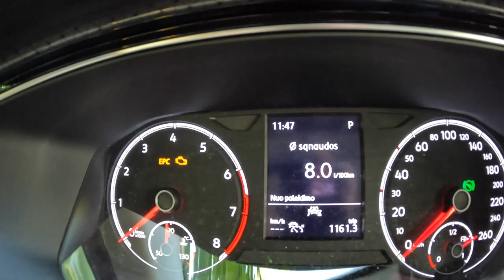Volkswagen T Cross 2022 110HP POV Test Drive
Engine: 1.0L Petrol (Gasolina) 3-cylinders
Displacement (cc): 999
Power: 81 kW/110 hp
Torque: 200 Nm
Transmission: 7-speed automatic DSG
Traction: FWD ( Front-Wheel Drive )

Acceleration (0–100 km/h): 11,3 s.
Acceleration Joe  (0–100 km/h): 9,3 s.
Top Speed: 189 km/h
Fuel Tank Capacity: 40L
Total Range: 625 km
Weight: 1298 Kg
Cargo Space: 455 Liter
Model: 2022